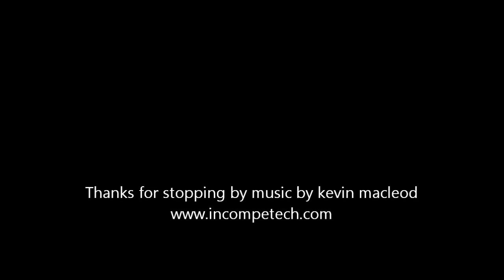All the lost songs.